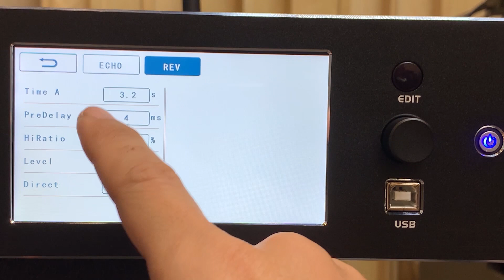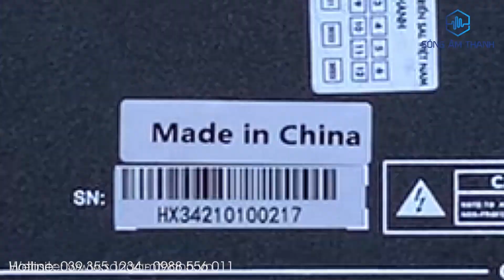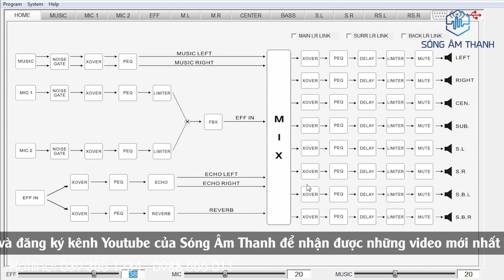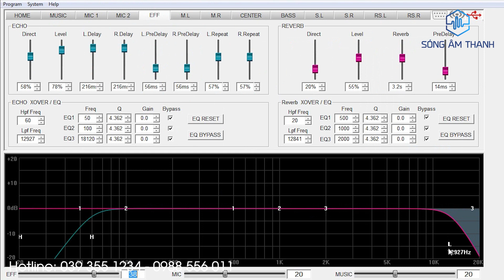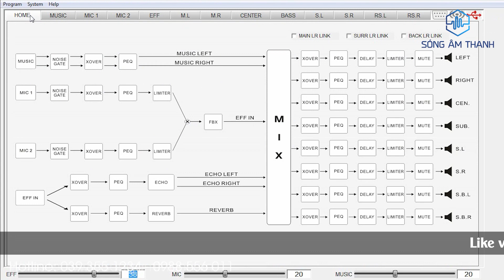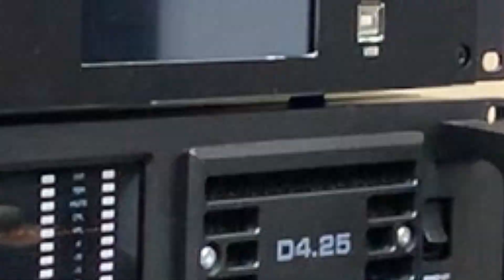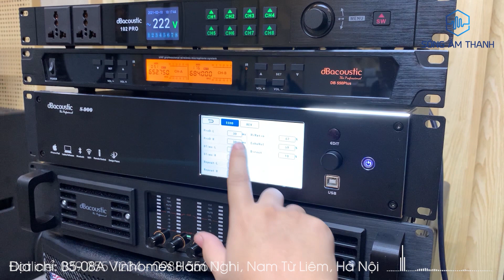Vang Số Cao Cấp dB S900 - Giá : Rất Đắt